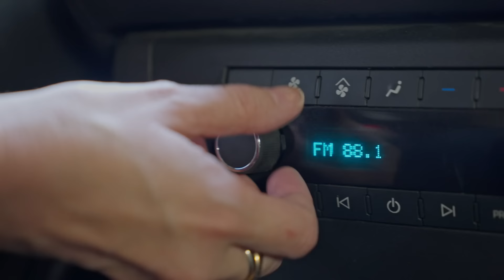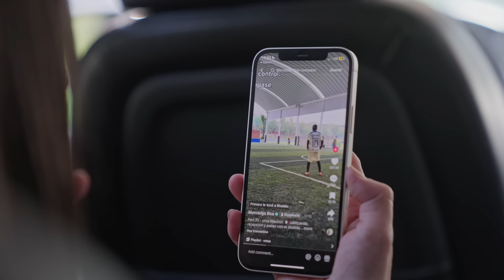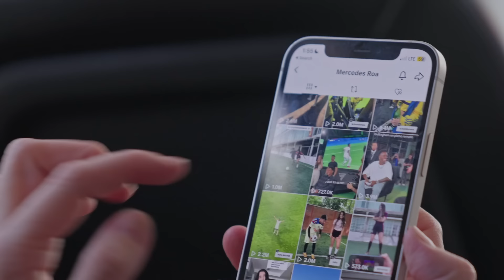👀 CLUB DE CUERVOS LLEGA A LA KINGS LEAGUE!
¡Bienvenidos a nuestro canal! En este video, anunciamos la vuelta de Club de Cuervos y en este caso a la Kings League Américas. Prepárate para un recorrido único.

Además, te llevaremos detrás de escena para conocer anécdotas, curiosidades y el impacto cultural de "Club de Cuervos". Desde su lanzamiento en 2015, la serie se ha convertido en un fenómeno cultural que ha inspirado a legiones de fanáticos y ha demostrado que la comedia y el fútbol pueden fusionarse de manera perfecta.